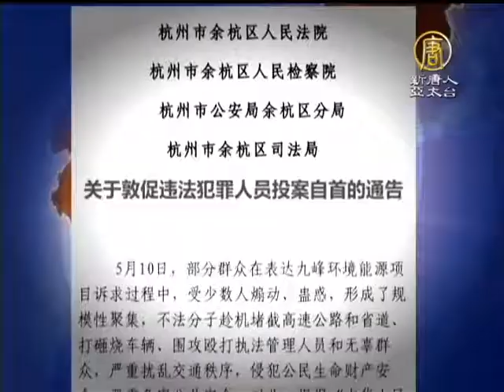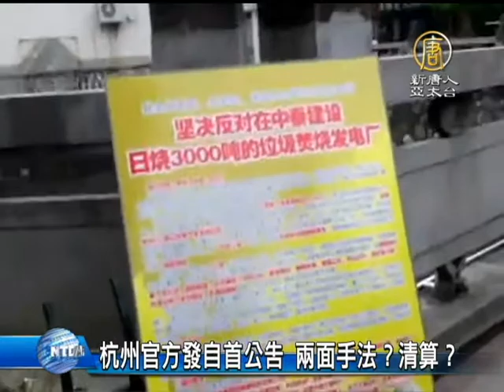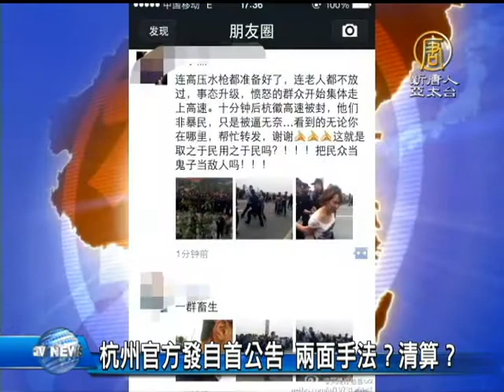【新唐人新聞】杭州官方發自首公告 兩面手法？清算？｜浙江杭州｜反焚化爐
【新唐人新聞】杭州官方發自首公告 兩面手法？清算？｜浙江杭州｜反焚化爐｜(NTDAPTV)11號，餘杭區的公、檢、法司，聯合發表通告，要求參與者主動自首，大陸律師批評，中共荒唐，更質疑官方停建焚化爐的承諾 是兩面手法。